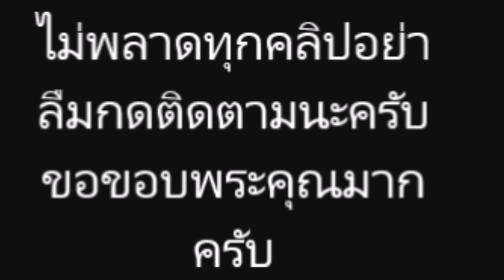พลอย เฌอมาลย์ ลงรูปภาพ ซบไหล่แฟนหนุ่ม อเล็กซานเดอร์ที่มาพร้อมรอยยิ้ม พร้อมแคปชั่นน่ารัก